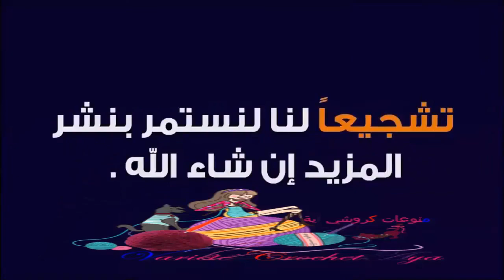قبعة او طاقية بالكروشي للبنات و للنساء بغرزة جميلة فرجة ممتعة_ Crochet easy hat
قناة منوعات 💝كروشي آية💖 عالم الكروشي👍 والراندة 🌷والطرز🍬

قناة تهتم بالتعليم في ميدان عالم الكروشي والراندة والطرز

ادا اعجبكم الفيديو لا تبخلوا علينا بالاشتراك والاعجاب وشكرا